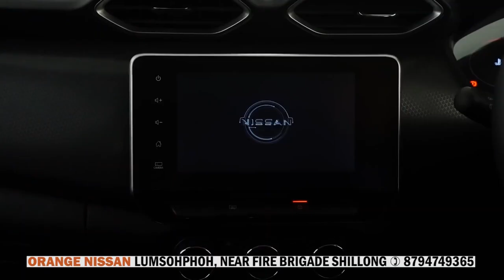PYNHAP PYRDA U BAH ESTANSING J NONGBET ÏA KA FOOTBALL TOURNAMENT HA KYNRUD